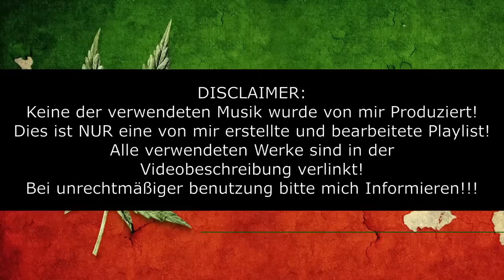► Aller Beste Kiffermusik zum chillen / 420 Kiffer Mixtape / Stoner Playlist / Entspannt Kiffen◄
Alle verwendeten Werke sind in der
Videobeschreibung verlinkt!
Bei unrechtmäßiger Benutzung bitte mich Informieren!!!

Hey Leute,
heute präsentiere ich euch mal meine Persönliche Kiffermusik als eine Playlist "HIGH - Die Musik zum entspannten Kiffen!". Ich habe sehr viel zeit in dieses Video investiert! Weiter unten sind alle verwendeten Videos verlinkt! Ein Stunden Version (1h+)

!!! Dieses Video hatte deutlich mehr Lieder... Aber leider konnte ich diese wegen dem Upload Filter nicht hochladen! Ich entschuldige mich für alle Bildfehler die dadurch zustande gekommen sind.!!!

Die Meisten Songs hiervon befinden sich auch in meiner Spotify Playlist diese wird immer wieder bearbeitet und neue Songs werden hinzugefügt. Der link dazu ist weiter unten!

Wenn dir  dieses Video gefallen hat, würde ich mich über eine Bewertung, einen Kommentar oder sogar ein Abo freuen ;-)

0:00 GReeeN – THC

3:56 SXTN – So high

8:14 Benjie – Sommerzeit Remake

11:26 I-Fire – Wir sind High

16:52 GReeeN – Kommissar

20:13 Raggabund – Ganja Therapie

24:02 Crème de la crème - drei chinesen

28:00 GReeeN – Süßes Cannabis Remix

31:53 GReeeN – Oh Gott

35:30 Benjie – Ganja smoker

39:25 SXTN – Bongzimmer

43:58 GReeeN – Ich bin hier

47:35 Girlwoman - Rote Riesen Schlafen nicht

51:21 GReeeN – Vanilla Sky

55:07 Gzus & Bonez – Meine Couch

58:34 GReeeN – Stoned durch den Wald

1:02:11 MOSH36 - ULF KIFFERSONG